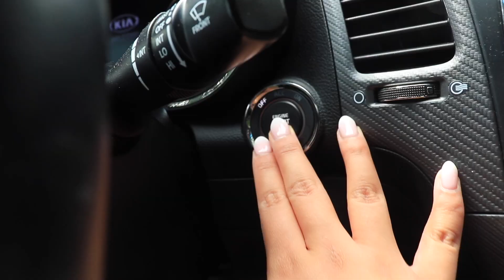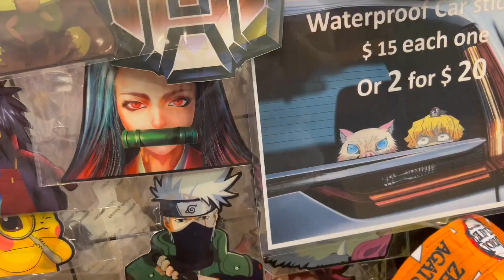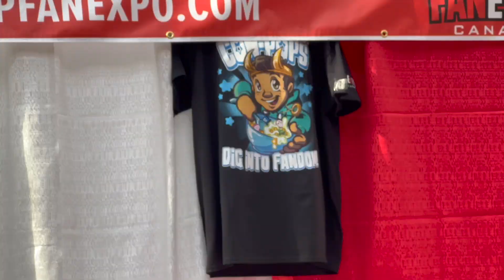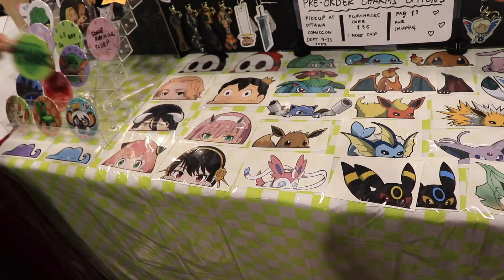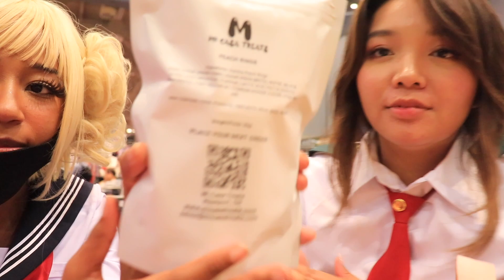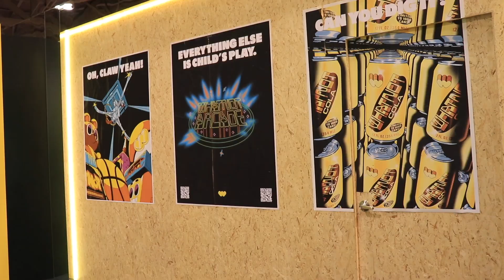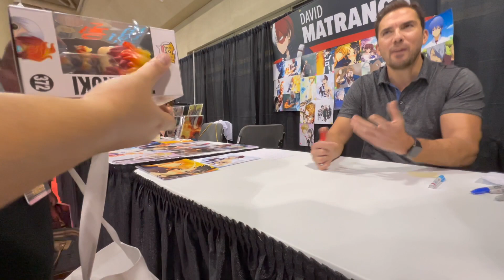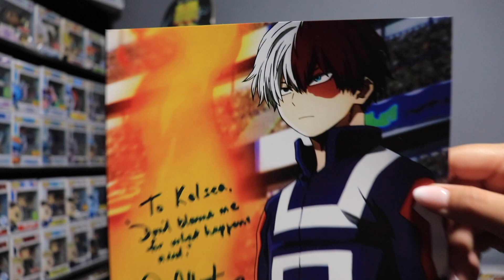Fan Expo Canada 2022 | Vlog (Toronto Comic Con)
Annual Fan Expo trip! Hope you enjoy the video!! (･◡･)
All I have to say that it was a lot better this year lol

♡ Follow ya girl on Insta! ♡

🎶 Songs played in the video 🎶